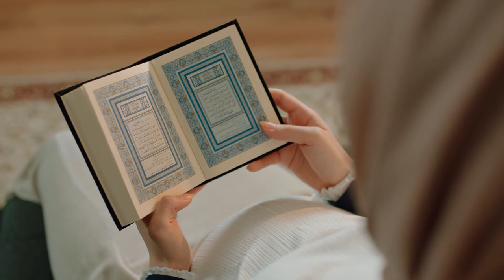BACKGROUND VIDEO AL QUR'AN VERSI 31